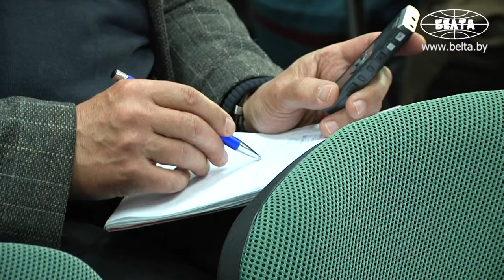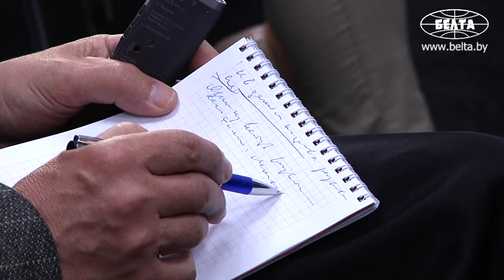Шумилин о развитии международного сотрудничества в научно-технической сфере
Председатель Государственного комитета по науке и технологиям Александр Шумилин рассказал в пресс-центре БЕЛТА о развитии международного сотрудничества в научно-технической и инновационных сферах.